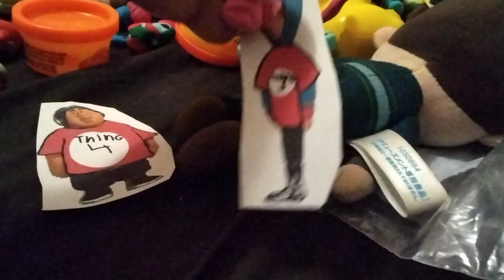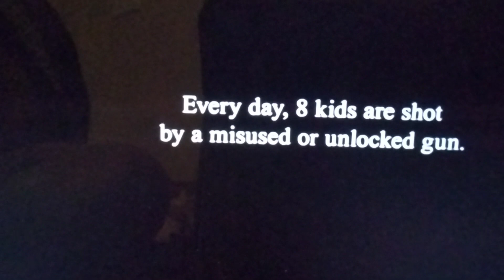August 8, 2022(2)